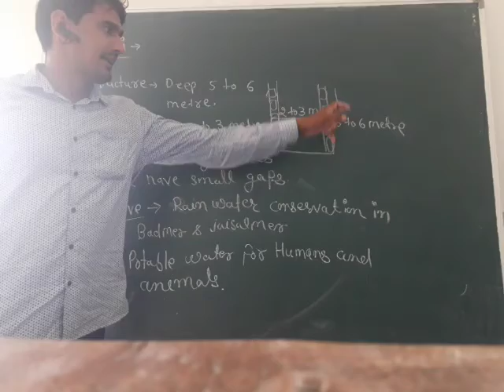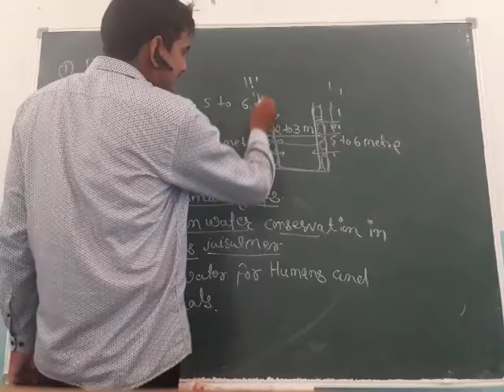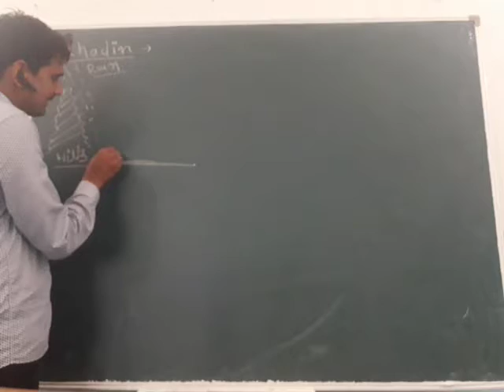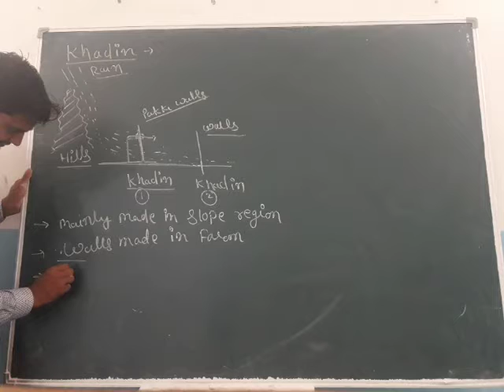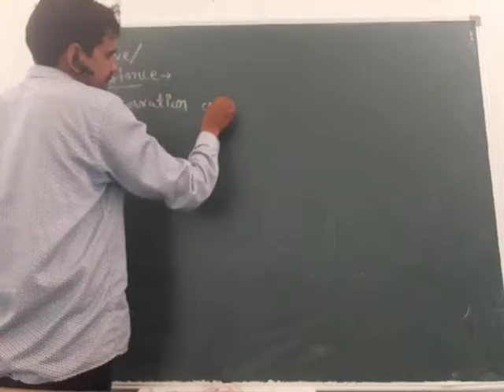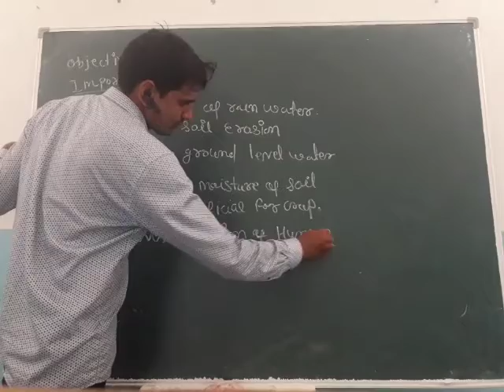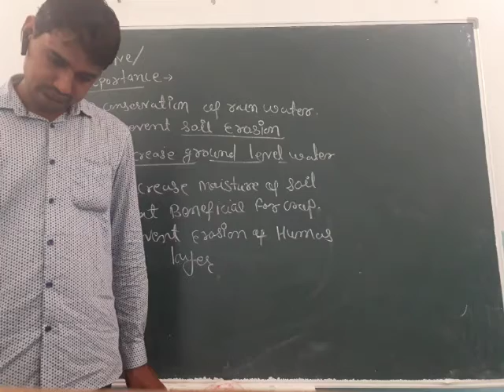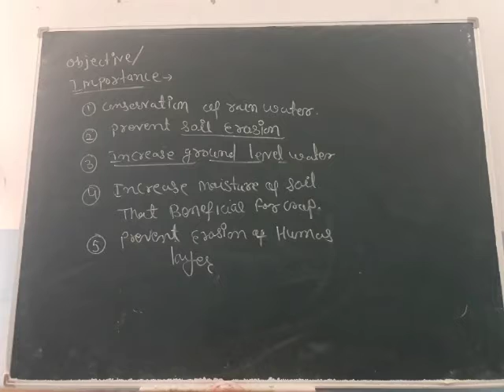Saint William's school (SST 1-8-20)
Class-10 EM